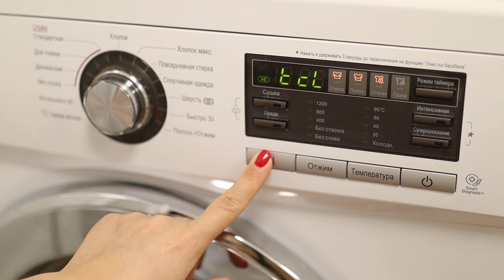СОДА ДЛЯ УБОРКИ ДОМА | ЭКОЛОГИЧНАЯ И БЮДЖЕТНАЯ УБОРКА КВАРТИРЫ | NIKKOKO8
МОИ ВИДЕО:
☞ БУДНИ ТУНЕЯДКИ 2018 ГОД (ВЛОГИ)